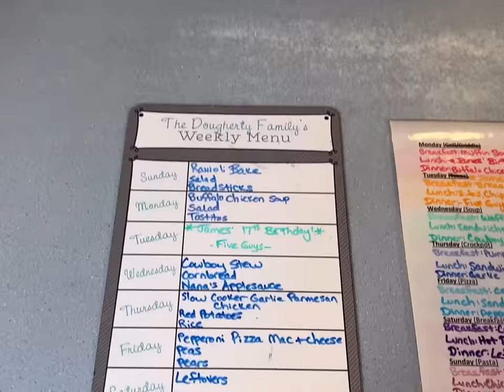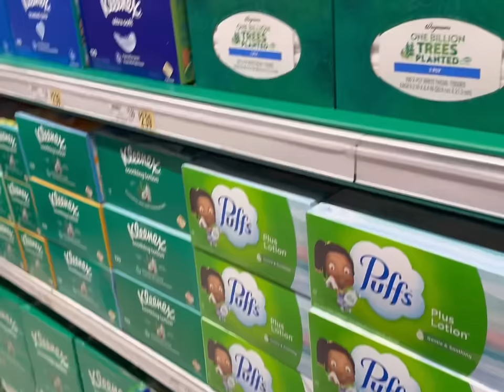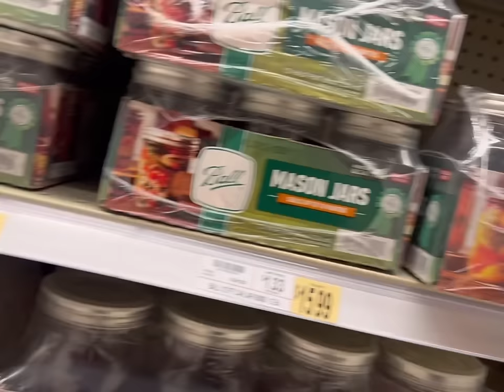FAMILY OF 13 GROCERY HAUL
Come shop along at Wegmans with me!

🧡You Belong